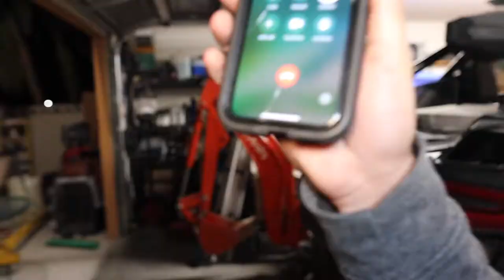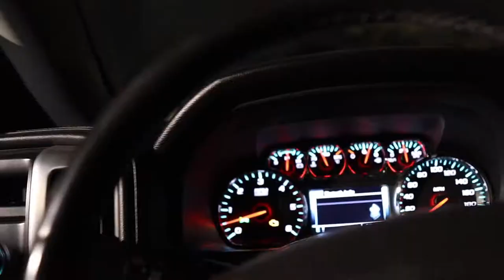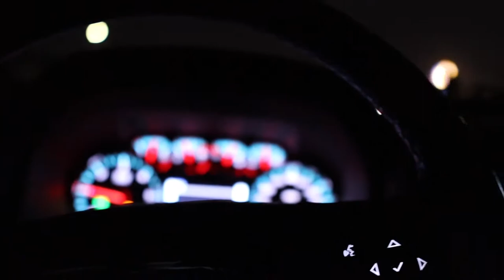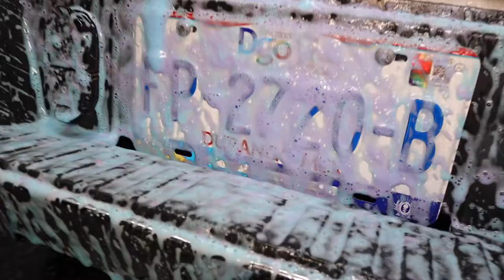procharged 2017 gmc sierra gets a bath vlog 2022